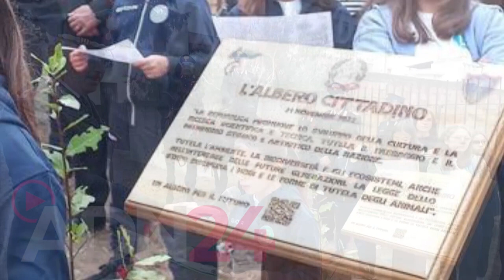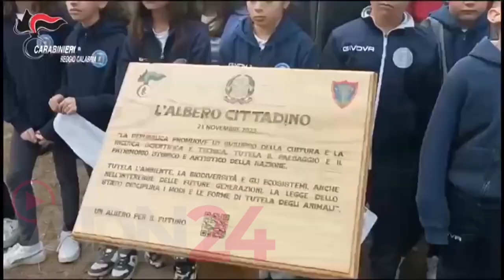Catona | Celebrata la giornata nazionale degli alberi